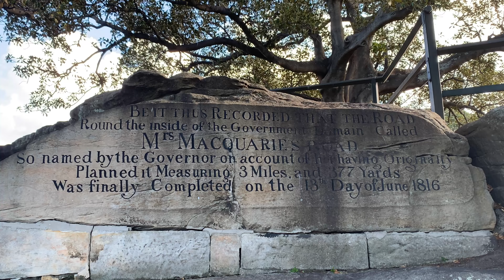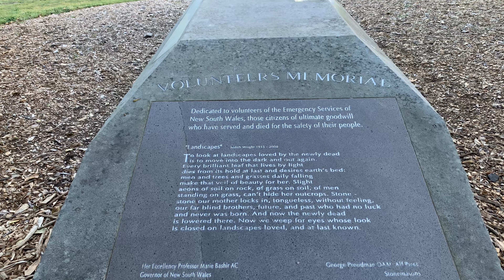Mrs Macquarie,s Chair